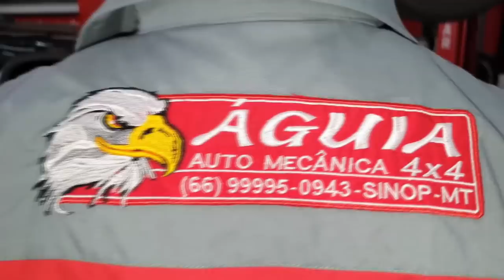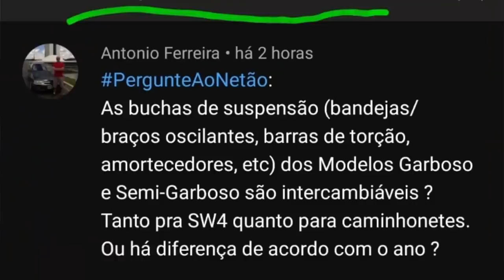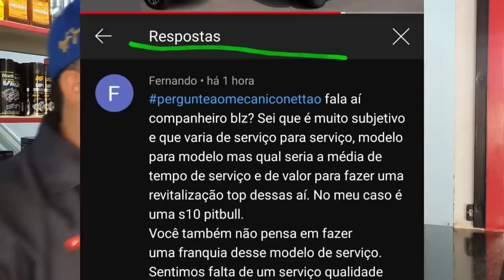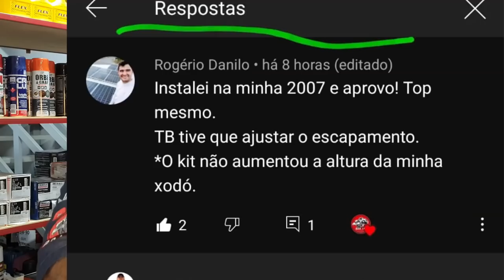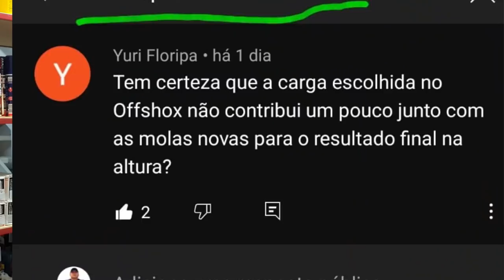EP. 698// HILUX 1998 SW4 1997 HILUX 2000 SW4 1993 Quase PRONTOS Serviços! Pergunte ao MECÂNICO NETÃO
Mais um Sabadão! E este está sensacional!
Hilux 2000, Branca, a Iceberg!
Hilux 1998, Azul, a Charmosa!
SW4 1993, Cinza do Basti!
SW4 1997, Preta do Gersão!
Quase prontas as Revisões!

E claro, mais um Pergunte ao Mecânico Netão!

"revisão s10"
'revisão toyota"
"bda 4x4"
"manutenção triton"
"manutenção camionete"
"mecânica 4x4"
"chassis hilux"
"montagem hilux"
"militec funciona"
"serviços toyota"
"oficina toyota"
"o que é hilux garbosa"
"mecânica toyota"
"manutenção toyota"
"restauração hilux"
"hilux antiga"
"diesel 4x4"
"como montar motor diesel"
"diesel 4x4"
"mecânica chevrolet"
"melhor marca óleo s10 5w30"
"como balancear"